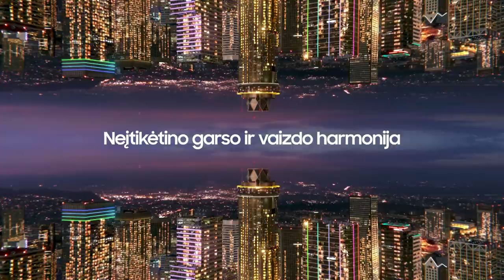K. Maksvytis: „Polonara buvo naudingas ir gyvesnis“